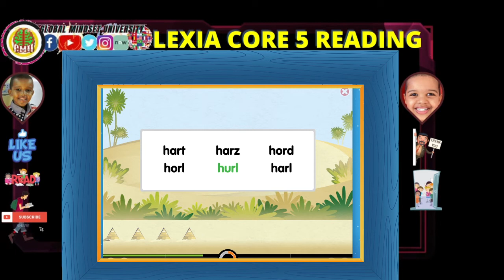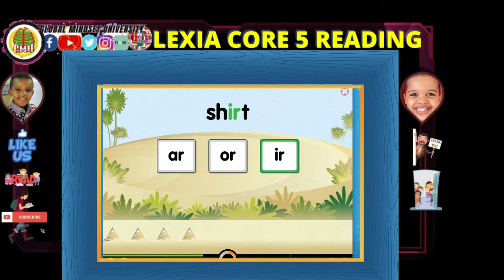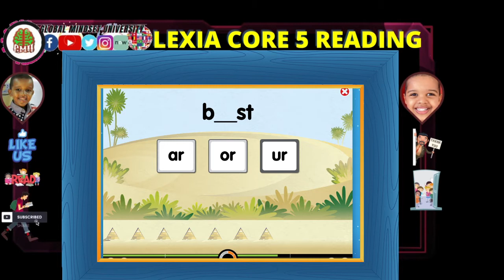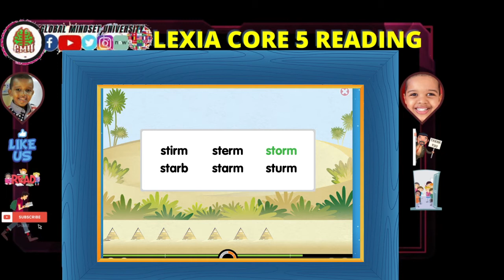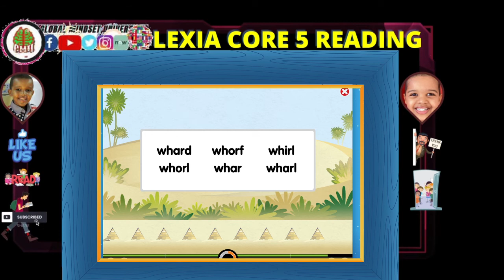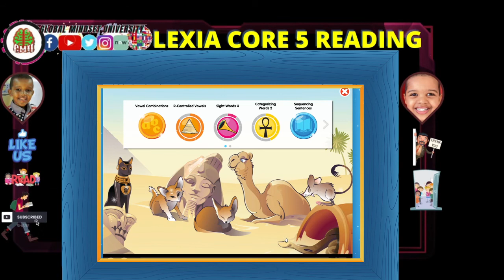Lexia core 5 level 9 completion tip Lexia level 9 finding words Egyptian dessert lexia Reading app